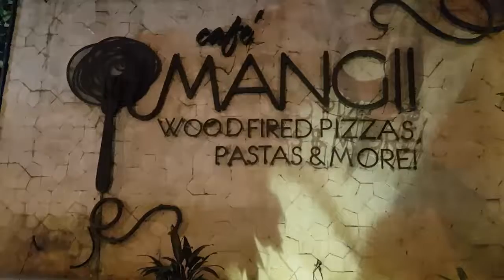Cafe Mangii Mumbai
Mangii is a Italian cafe located at Khar.

The all day cafe serves a variety of european classics along with eggs to order, burgers and sandwiches.

It also has a well stocked bar that serves indian and imported spirits, they also have a huge selection of wines to choose from.

So here is what I had -

SOUP:-

GRANA PADANO -
Thin chicken and cheese broth made with brocolli and pulled chicken.
Warm, simple n fulfilling  !!

SALAD:-

CRAB & SHRIMP -
Lettuce tossed with prawns and crab meat in a thousand island dressing.
The prawns were fresh n juicy, crab meat was sweet, crunchy lettuce complimented it well.

SMALL PLATES -

HERBED CHICKEN -
Chicken marinated with rosemary/oregano and chilli flakes, grilled on skewers.
Served with pesto mayo dip.
The chicken was soft n juicy, grilled to perfection. Nice !

CALAMARI FRANCESCA -
Squids marinated in buttermilk, batter fried to perfection.
Served with jerk mayo dip.
Crispy calamari tasted delicious with the cool spicy mayo dip.

PIZZA:-
The pizzas are made fresh using hand stretched dough , baked in a wood fired oven and fresh san marzano italian tomatoes are used in making the pizza sauce.

GREEK -
Thin crust pizza topped with olives/sweet peppers/onions and feta cheese.
Absolutely delicious, perfect crust, tangy tomato sauce and adequate topping.
A pizza at cafe mangii is a must !!!

PASTA:-

FETTUCCINE SICILIANO -
Spaghetti tossed in fresh tomato sauce with aubergine/zucchini and olives.
The classic arrabiata sauce had a nice garlic and fresh basil flavour, Nice !

RAVIOLI ORANGE PAPRIKA -
Freshly made pasta stuffed with leek/parmesan cheese and pine nuts, tossed in a orange butter paprika sauce.
The stuffed ravioli was perfect, creamy buttery sauce with a hint of orange and spiciness of paprika made it extreamly delicious.

DESSERTS:-

TRES LECHES -
Sponge cake soaked in milk and condensed milk, topped with blueberry compote.
Soft n spongy, right amount of sweetness. sour blueberry compote balanced it well. Blissful !!

Overall, I loved their food !!!

They do complete justice to the food flavour and origin.

Cafe Mangii serves one of the best pizzas i have eaten in mumbai.

Warm and courteous service added to my splendid experience.

Go try indulge !!

anandtiwari.in